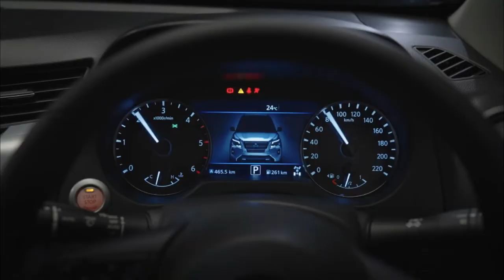Introducing the All-New Nissan Navara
Take on Any Task with the Pickup That is BuiltOfMore.

Discover the All-New Nissan Navara. Built in Africa, for Africa.